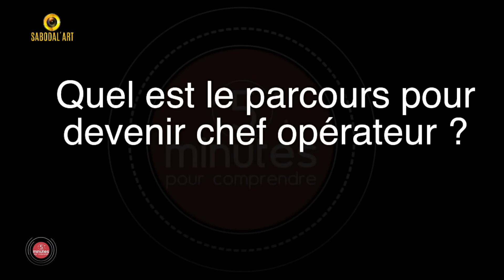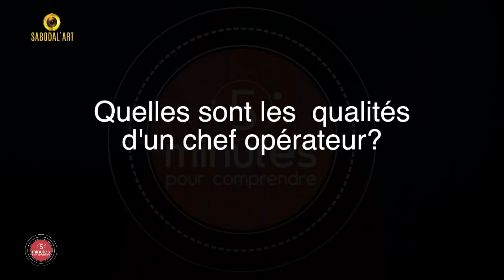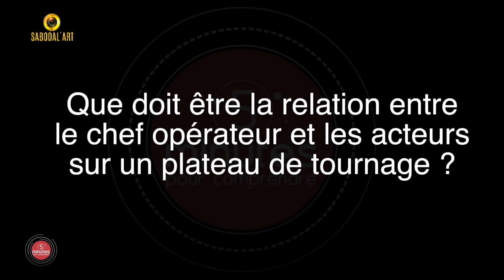5 Minutes Pour Comprendre "le métier de Chef opérateur" avec Amath NIANE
Comprendre le métier de chef opérateur? Son rôle? Son parcours? Le rapport entre le chef et le réalisateur? La différence chef opérateur et cadreur? Le cursus pour être un chef opérateur? La relation entre chef opérateur et acteur. Notre invité Amath NIANE va nous édifier sur ces questions en 5 Minutes.